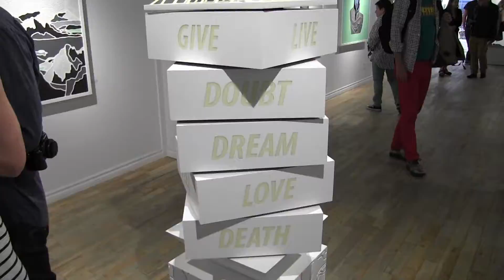Cyrcle: Nothing Exists @ Station 16 | WHAT'S UP MONTREAL?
Exploring themes of religion, science, and duality, the exhibition marks Cyrcle’s return to Montreal after their participation in the 2014 MURAL Festival.